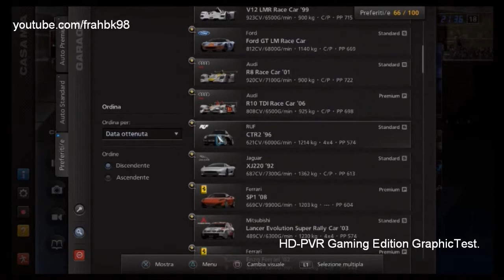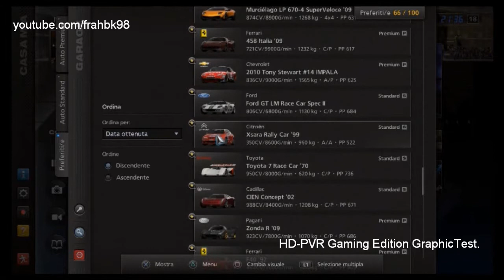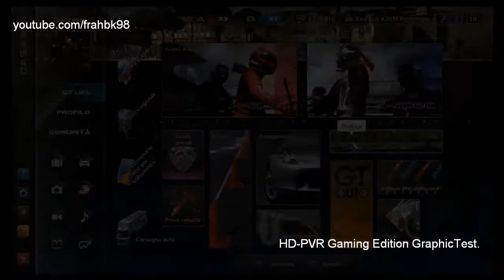GranTurismo 5 Gaming Full HD test. (HD-PVR GAMING EDITION GRAPHIC)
Un video che servirà a introduzione ai miei video su Granturismo 5 in cui vedete il mio inestimabile Garage con le auto preferite e una corsetta a velocità "minime"